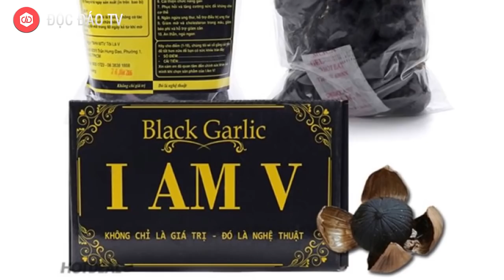Sau Shark Tank, Startup I Am V Bị "Tố" Đưa Thông Tin Không Chính Xác, CEO Nói GÌ?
✮ Inbox Zalo hoặc Facebook để được hỗ trợ.
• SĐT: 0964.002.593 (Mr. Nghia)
Bị UBND Lý Sơn tố mạo danh tỏi đen huyện đảo này trên sóng Shark Tank, CEO 8x giải thích là do “hiểu lầm”
Xuất hiện tại mùa 1 Shark Tank Việt Nam, startup chuyên làm các sản phẩm tỏi đen của Công ty TNHH Sản xuất thương mại I am V đã thu hút sự quan tâm của khá nhiều "cá mập" trong chương trình. Nhận được đề nghị đầu tư từ cả Shark Vương, Shark Khoa và Shark Linh nhưng startup vẫn ra về tay trắng do không đồng ý với tỷ lệ cổ phần hoán đổi.